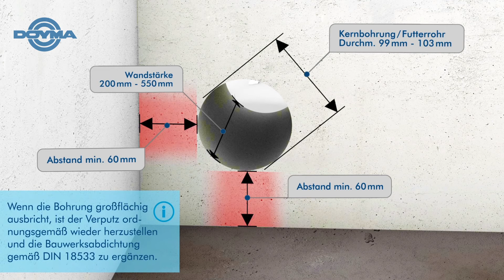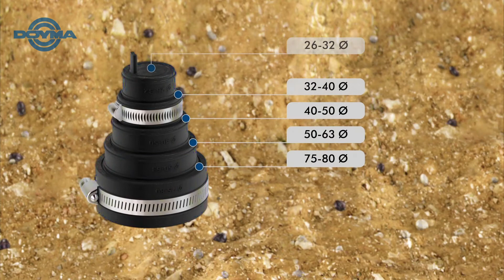„Quadro-Secura® Quick: So einfach gestaltet sich der Einbau unserer Sanierungslösung“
Tobias Meints erklärt kurz und prägnant den Einbau der neuen Sanierungslösung von DOYMA. Denn dieser gestaltet sich einfach und sicher in der Handhabung. Quadro-Secura® Quick kommt immer dann zum Einsatz, wenn es um die nachträgliche Leitungsführung in Bestandgebäuden geht.